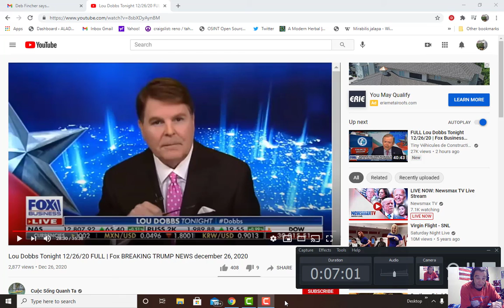China Hunter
little conversation about Hunter and China...